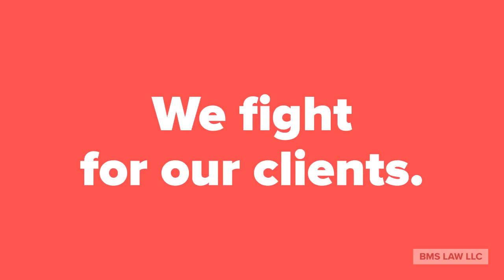Do you need a lawyer in Singapore?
A fun introduction video made for BMS LAW LLC Singapore law firm.